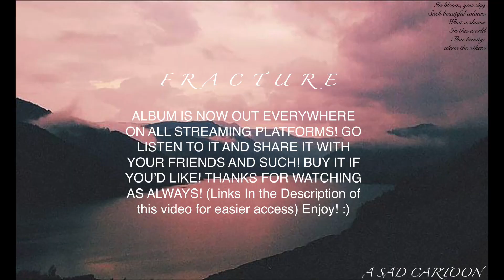vildhjarta - detta drömmars sköte en slöja till ormars näste cover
Continuing on with the vildhjarta cover train, here's a fun one which took me quite a bit to learn by ear thanks to all the pitch shifting anf wacky bends courtesy of Calle Thomèr (thank you and rock n roll! 😘) so far we are 3/17 on covering the entirety of måsstaden under vatten! Slowly but surely getting there. Let me know what songs you'd like to see next from this album as I'll be covering the whole thing! Enjoy!

Main Gear (in the production):
Abasi Concepts Larada 8
Fortin Nameless
GGD Studio Cabs Cali
Archetype Plini
GGD PIV Kit (with cymbals/snare sample from Invasion)

Everything here was produced, mixed, and mastered by me as always! :)
FRACTURE LP2 in the works 👀
thall